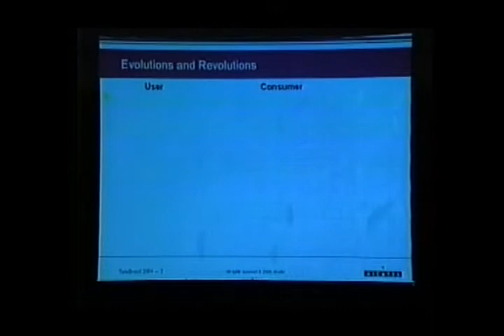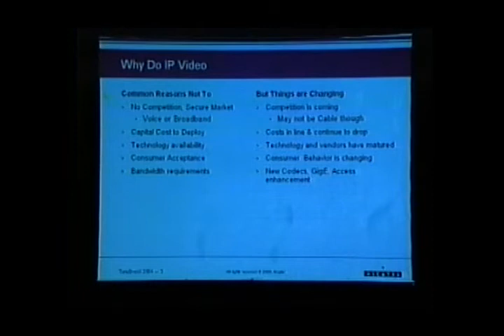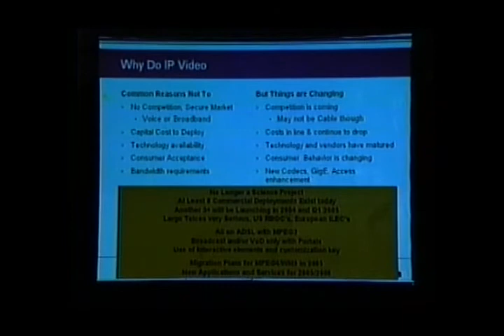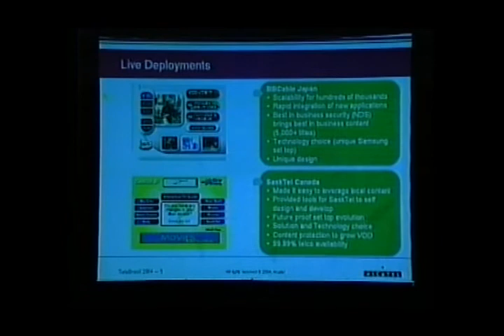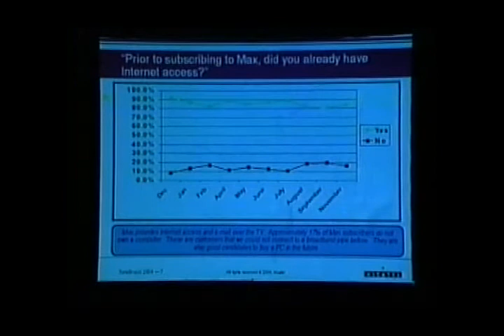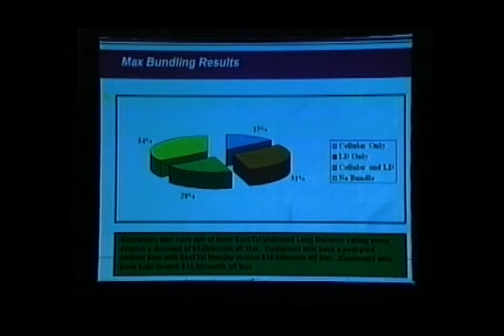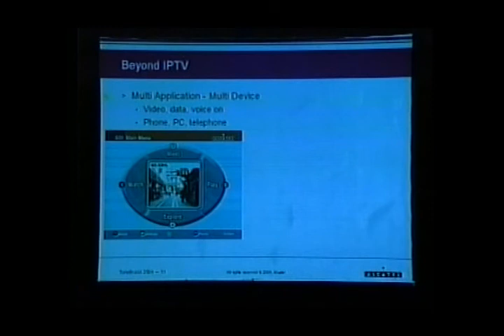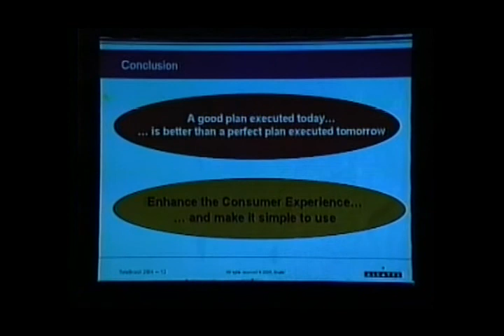48° Painel Telebrasil - 2/07/2004 (Parte VII)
48° Painel Telebrasil - 2/07/2004 - Painel Executivo
Rick Brovedani - Diretor de Desenvolvimento de Negócios -- Alcatel